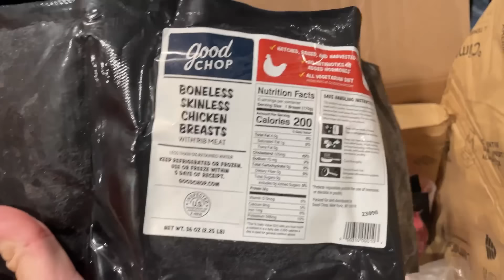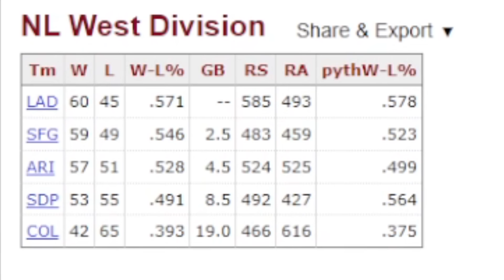Mookie Betts’ Quest to Steal an MVP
Creator: Matt

The story of how Mookie Betts singlehandedly waged war on the NL MVP race to make it a race in the first place, making a massive push for your and the voters' consideration...